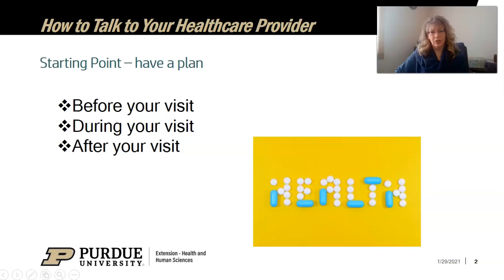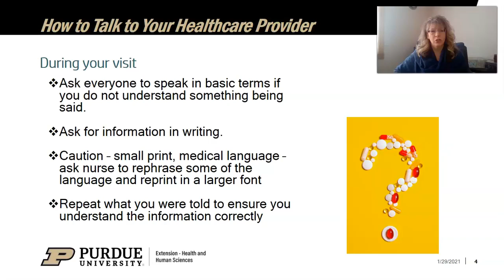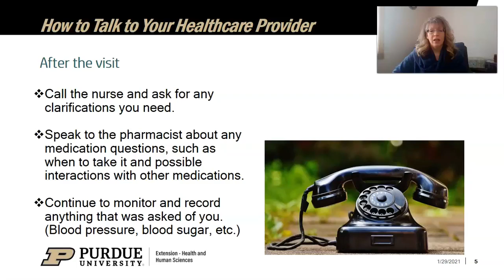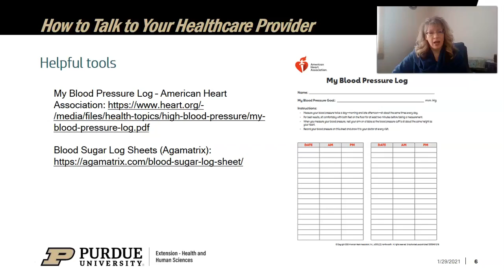Aging Well 2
Aging Well - How to Talk to Your Healthcare Provider